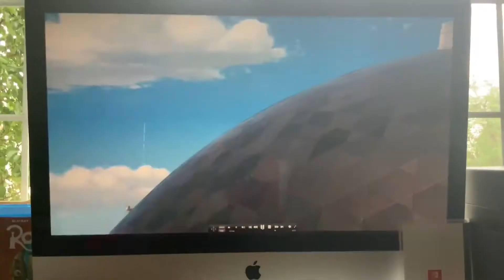The new faces for watching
0:30 monsters at work